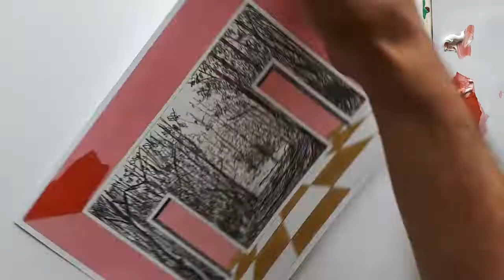Pencil drawing | How to draw a landscape in a room | Second Spring 2020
In this video you can see how this painting/drawing came about.
I used an HB pencil and  'Golden' open acrylic paint.
It is inspired by a walk in the spring. You can experience this walk as an average walk or with a lot of wonder and imagination.